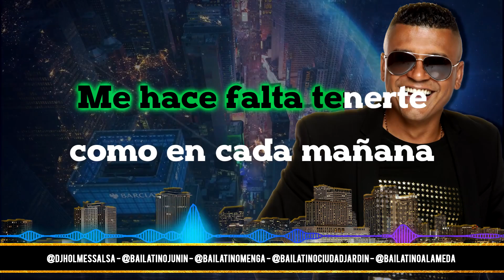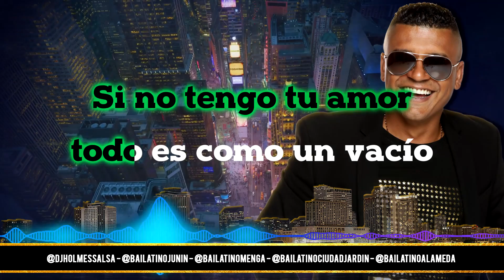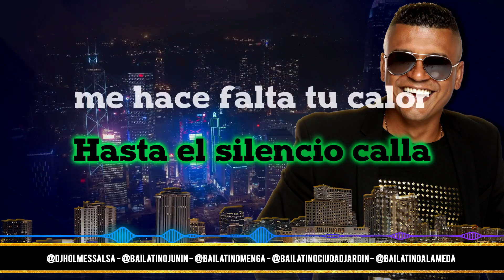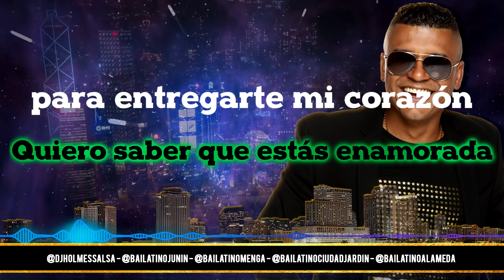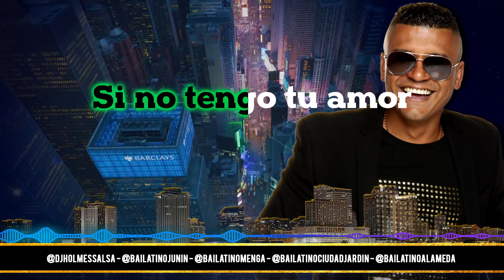SI NO TENGO TU AMOR /RAY SEPULVEDA / LETRA / LYRIC VIDEO / HOLMES DJ HQ